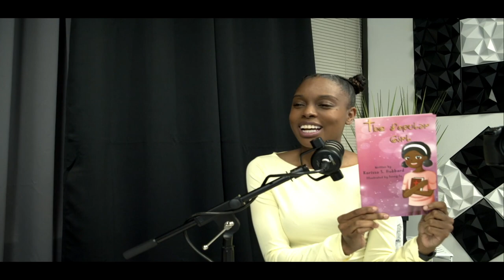From Solo to Series: The Popular Girl's Animated Journey- A Children's Christian Book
Author Karissa Hubbard stops through the show and drops 3 Christian Books. She drops gems on how a book can transform your status, how to price your book to maximize profit and creating an animation series.